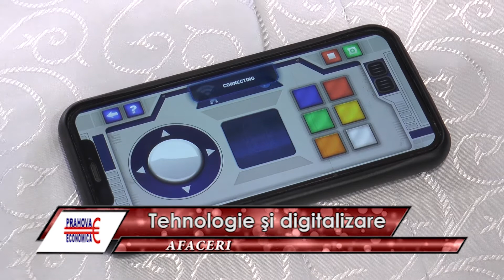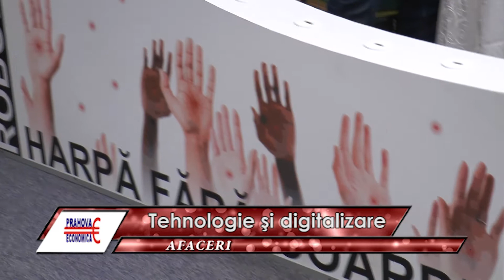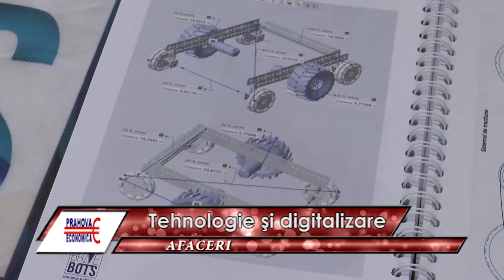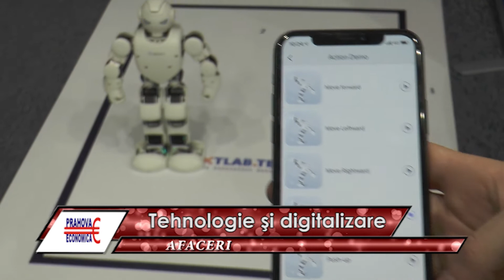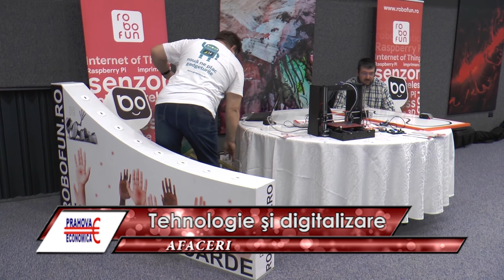Tech day la Ploiesti, 4 martie 2020